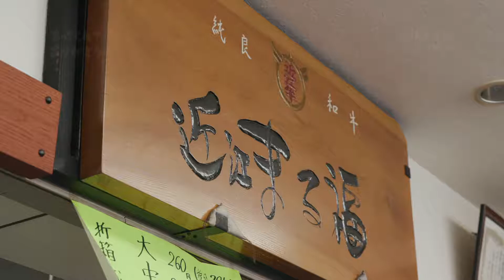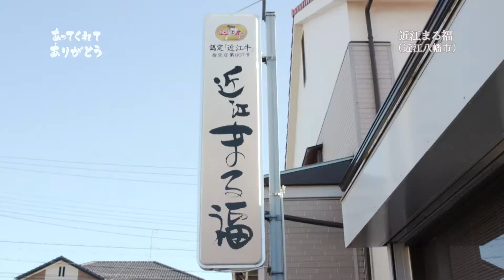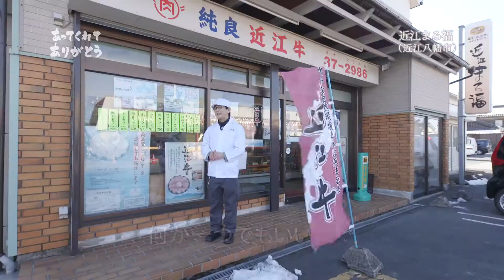あってくれてありがとう:近江まる福(近江八幡市)編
滋賀のちいさな会社やお店に、
県民の「ありがとう」を届けるテレビ番組＆ネット動画
「あってくれてありがとう」。
今回は近江八幡市にあるまる福さんにありがとうが届きました。
お店で牛肉を買うとき、どのお肉がおいしいか？
なかなか判断に迷うところです。
しかし、どのお店がおいしい肉を仕入れているか？
については、ひとつ判断材料があります。
それは表彰状の数。
お肉屋さんが良い肉を仕入れると業界関係者から表彰状が手渡されることがあります。
その表彰状が多いということは、それだけ良い牛肉を仕入れているということ。
まる福さんのお店には店内にも倉庫にも置ききれないほどの表彰状の山が。
まる福さんはその良い肉をいつも通りの値段で販売されています。
なぜ？動画をご覧いただくと、ご店主のお人柄からその答えが見えてきます。

※「あってくれてありがとう」は
びわ湖放送の番組、知ったかぶりカイツブリにゅーす(月～木の夕方6時40分放送)の
企画特集として放送しています。